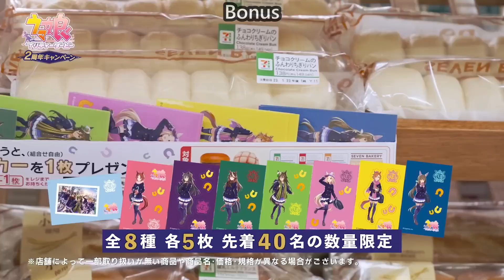[Eng Sub] Kaori Maeda still has to verify her age when she visits the convenience store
Welcoming AniGe Eleven's newest MC.
Added the bonus because the main clip was too short. And because it's funny.